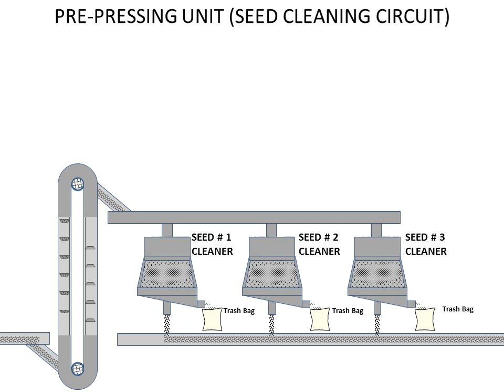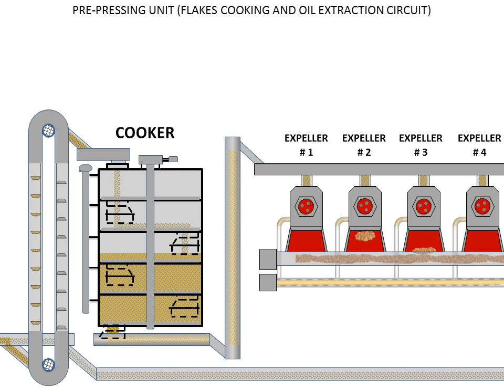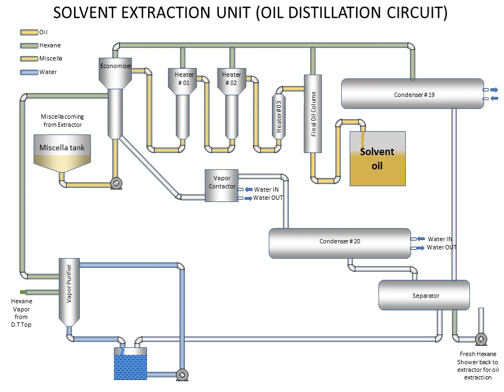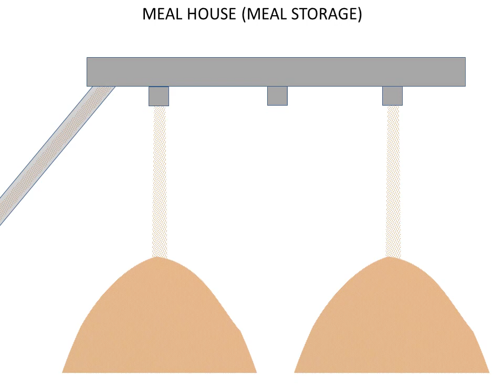Seed Crushing Plant Powerpoint Simulation process flow#Solvent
@powerpoint ani